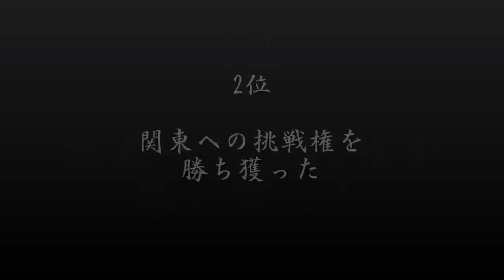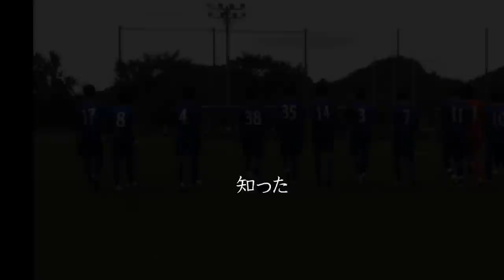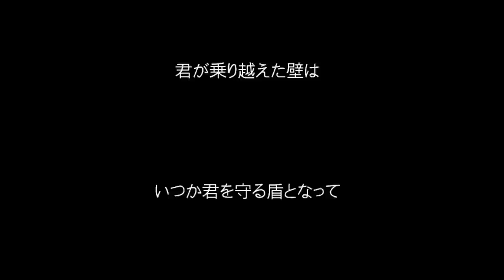2012ynufc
2012年　横浜国大サッカー部　新歓ムービーです。